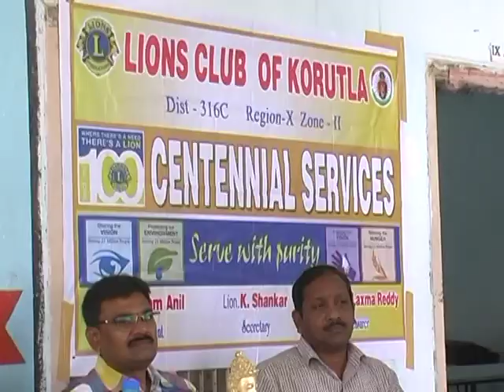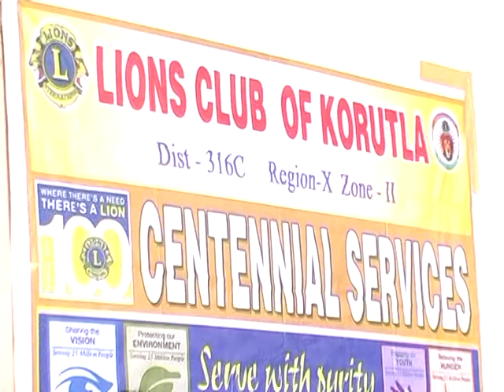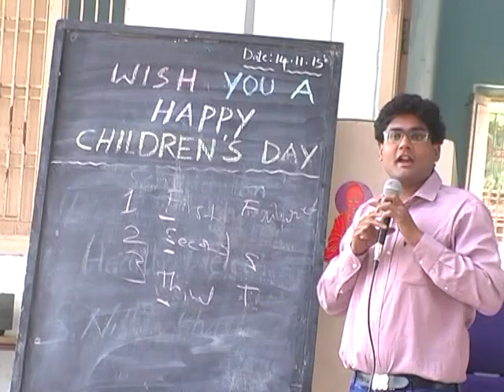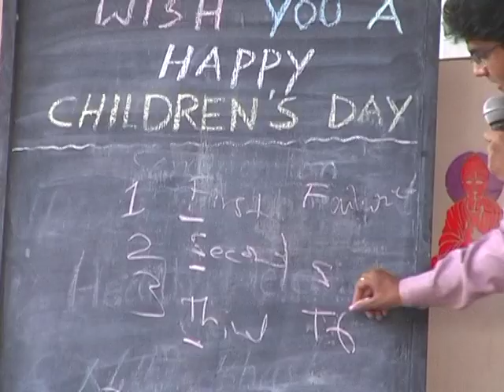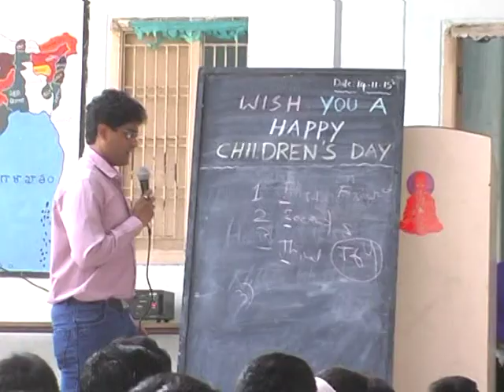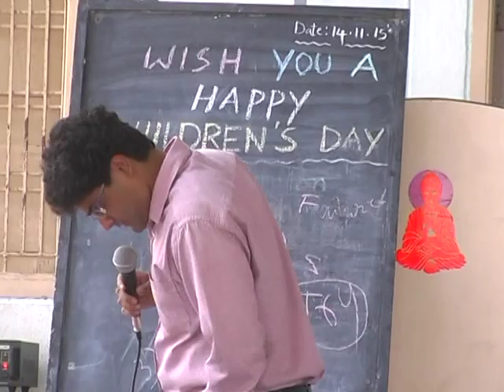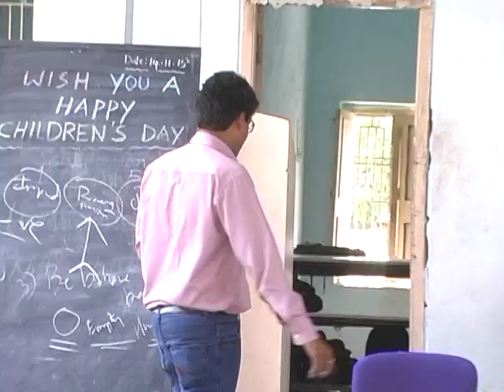14 11 2015 Gautam High School 1